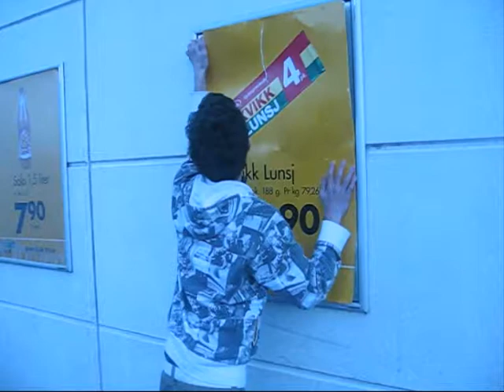The Hunt 2.0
This is the following "The Hunt" movie. Vi takker Coop Prix Sokndal for støtten.